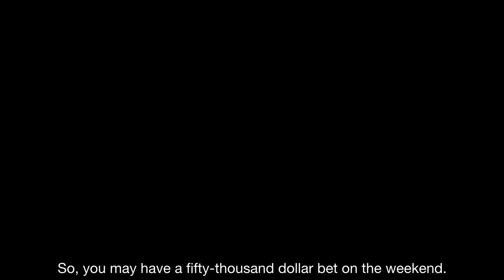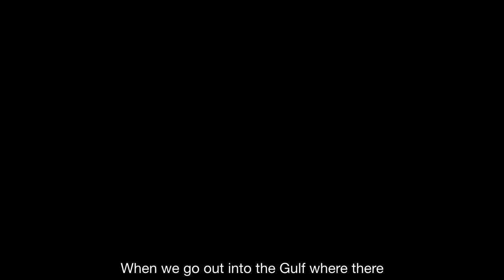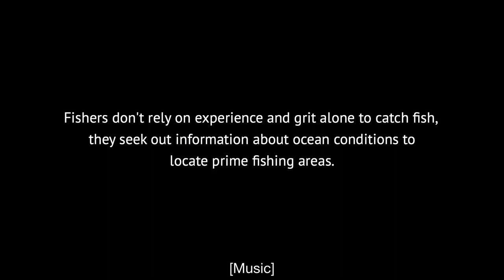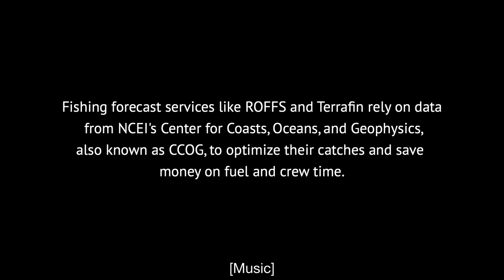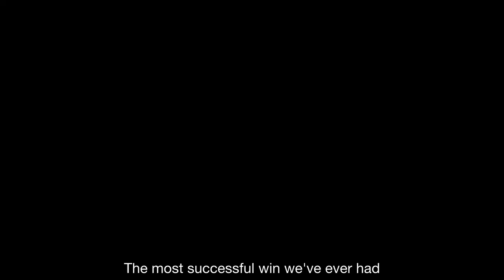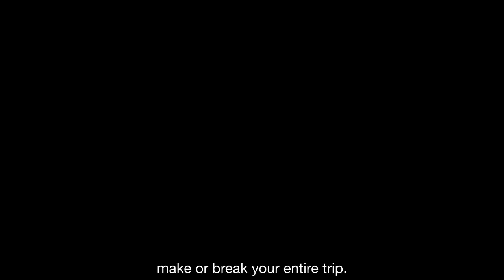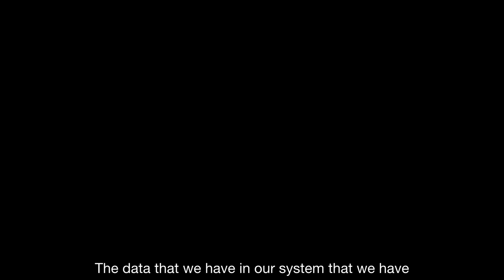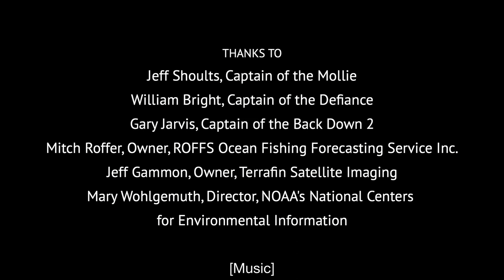NOAA Data Help Land the Next Catch!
As the chief repository of oceanographic and coastal data, NOAA National Centers for Environmental Information (NCEI) supports commercial and recreational fishing across U.S. waters. In this video, learn how our ocean and coastal data help third-party fishing forecasters and fishers land the next catch. Produced for NOAA NCEI by Acclimatise.